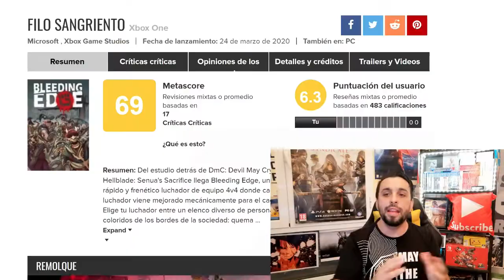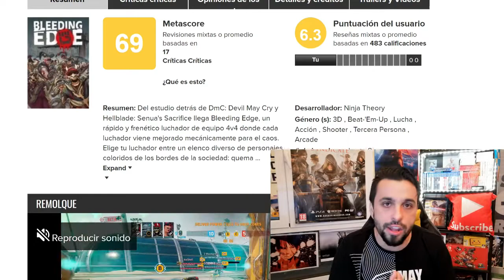Análisis BLEEDING EDGE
Hoy traigo mi REVIEW del BLEEDING EDGE tras haber jugado un buen puñado de horas.